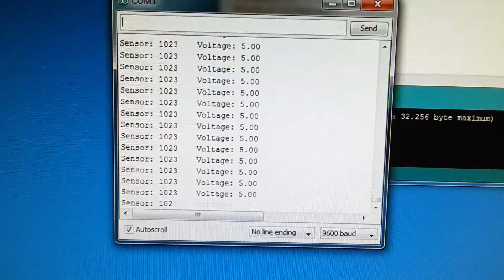Serial Monitor with Potentiometer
Reading the analog input of a potentiometer using the serial monitor